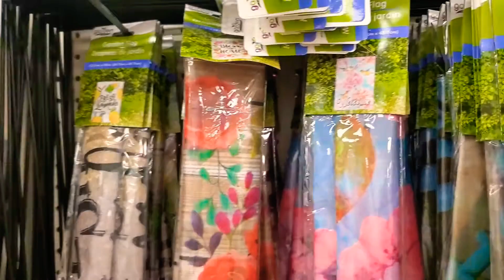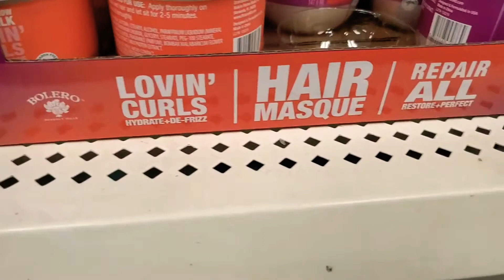Dollar Tree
Hey guys! 🔔Thanks in advance, all support is genuinely appreciated.🥰 Feel free to send me video ideas/requests.📹

Walmart Grocery Pick-Up